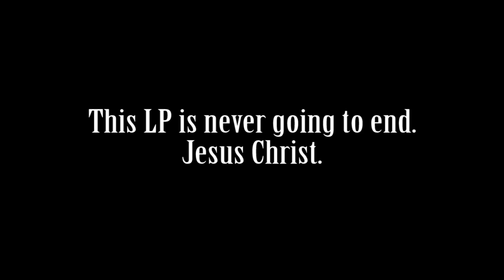Please Drink More Better - A Special PSA